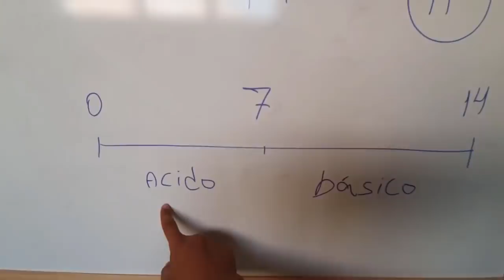Terra boa para plantar VS Terra ruim (corrija assim)